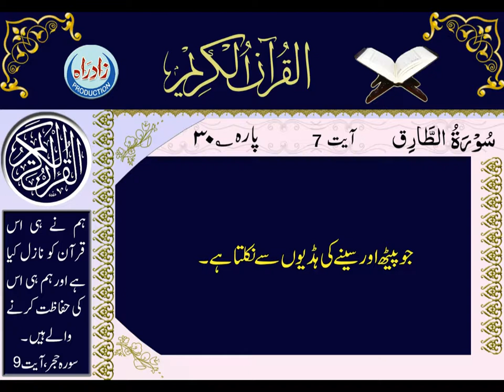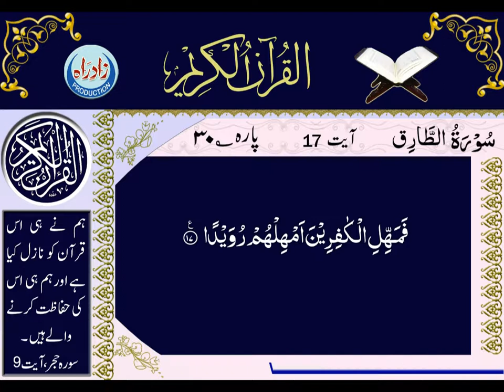086 Surah Al Tariq with Urdu translation by Mohsin Najafi